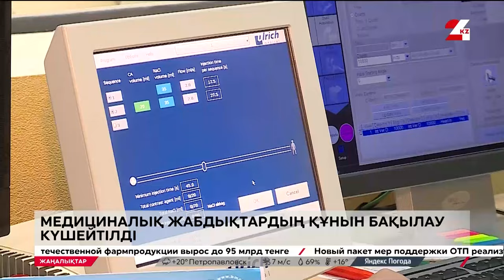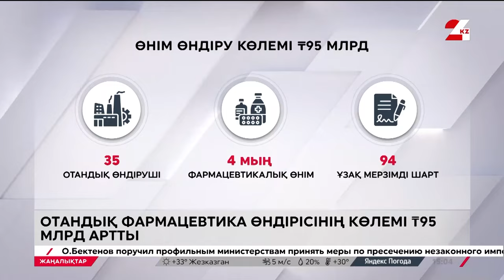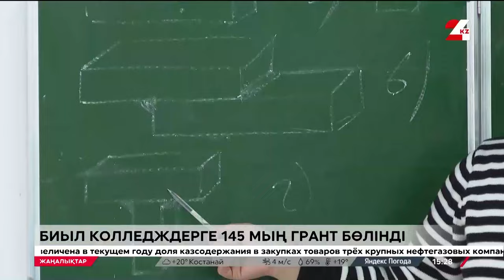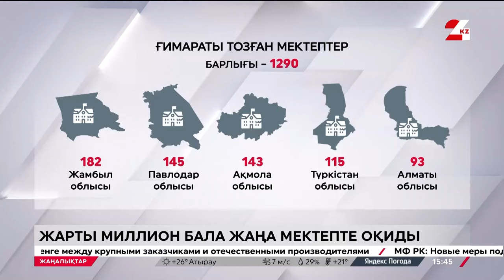13 тамыз 2024 жыл - 15:00 жаңалықтар топтамасы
13 тамыз 2024 жыл - 15:00 жаңалықтар топтамасы